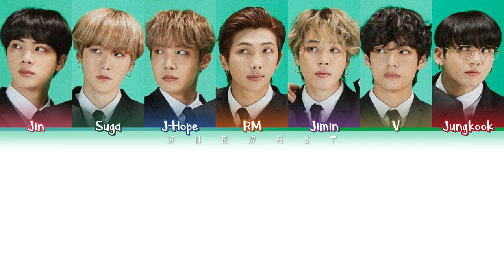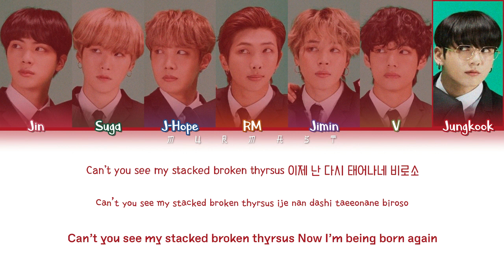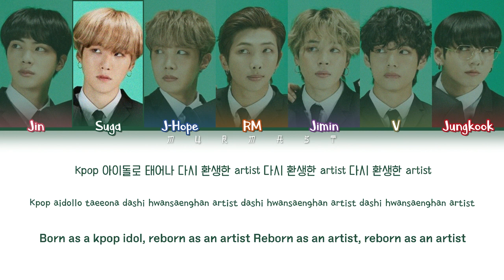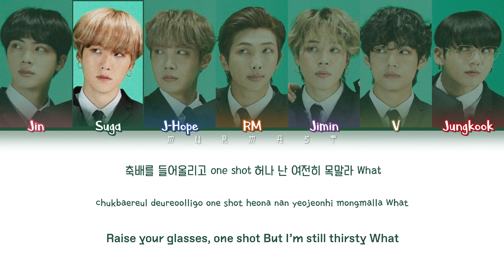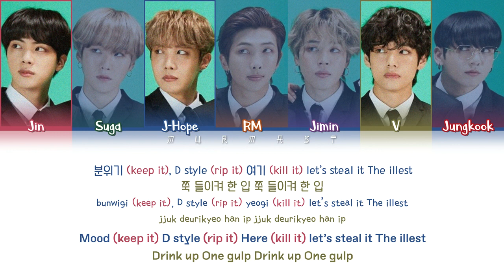BTS (방탄소년단) - DIONYSUS (Color Coded Lyrics Eng/Rom/Han)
By - Murmast